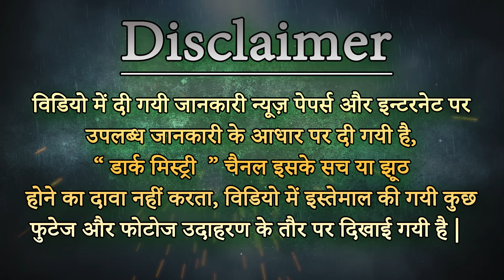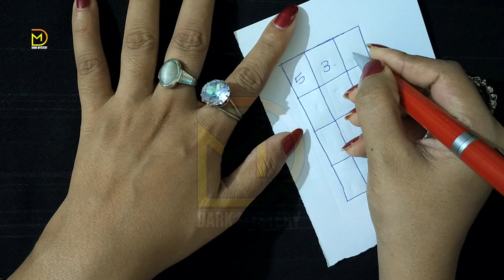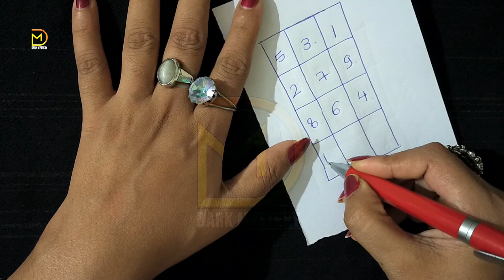मुहब्बत का एसा अमल गारन्टी के साथ कोई नहीं बतायेगा - Muhabbat ka Wazifa